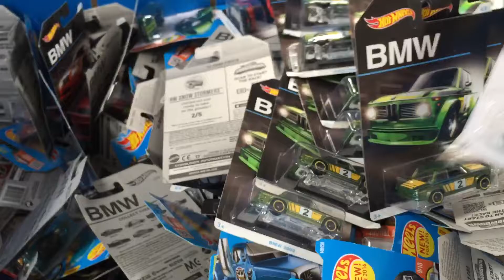MrSenCTVT's Short Trip At The Shop @WALMART in Rowlett TEXAS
Dump Bin Find of the BMW SERIES and MORE.